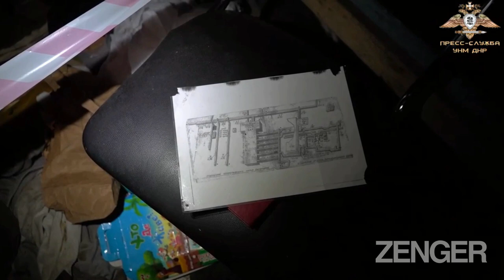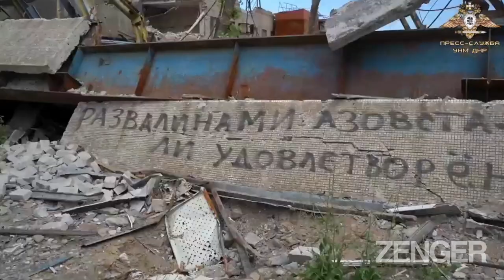Pro-Russian DPR Shows What The Azovstal Steel Works Look Like Now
The pro-Russian Donetsk People's Republic has shown what the Azovstal iron and steel works looks like now, one month after the Azov fighters entrenched there surrendered.

The so-called Donetsk People's Republic (DPR) released these images on Thursday, 16th June, marking the one-month anniversary of the surrender of the Azov Battalion fighters to Russian forces on 16th May in the final days of the Siege of Mariupol.

The images begin by showing the severely damaged facility from the outside, with concrete and bent metal debris strewn across the ground.

Buildings that appear to have been hit by missiles can be seen with their roofs ripped apart. The footage then appears to show the inside of the plant, with clothes and personal belongings left near bunkbeds by those who took shelter in its network of tunnels.

A map of the facility can be seen lying on a table near a children's book.

Soldiers can be seen checking the area, with rubble and bent metal sheets littering the outside areas, where a destroyed military vehicle can also be seen.

A final aerial view of the steelworks, a bastion of resistance against the Russian invasion, is shown before the footage ends.

The Azov Regiment, also known as the Azov Battalion, is a notorious group of soldiers who were officially incorporated into the National Guard of Ukraine in 2014, after recapturing Mariupol from pro-Russian separatists in June that year.

The Azov Regiment is said to have begun as a far-right, neo-Nazi group that started out as an urban militia and a political party. It has since expanded and, through service to Ukraine, has been incorporated into the Armed Forces. Azov, on a national level, failed in past elections to win any seats in the Ukrainian parliament via its political branch.

Azov was originally a paramilitary militia known as the "men in black". Its integration into Ukraine's National Guard and the recruitment of many soldiers who were unaffiliated politically is said to have marginalised its most extreme elements and it is now often described by Western military experts as being "anti-Russian" and "ultranationalist".

The People's Militia of the DPR issued a short statement along with the footage, claiming: "Azov's militants hid and held hostage residents of Mariupol on the territory of the Azovstal plant for more than two months and fired at the city from firing points from its territory. Now only mines and mountains of rubbish remain."

A DPR soldier also explained: "At the moment, clearing and demining is taking place on the territory of the plant by the forces of special sapper units of the Ministry of Emergency Situations of the DPR and the Ministry of Emergency Situations of the Russian Federation."

Another solider said: "At this stage, we are clearing mines, checking all the premises, underground tunnels, perimeter security.

"After the surrender of the main forces of Azov, people still sometimes came out here, they were met and sent for verification, maybe they could be civilians, and possibly military people.

"Under the onslaught of the forces of our military, in order not to suffer heavy losses, I think Azov did the right thing by surrendering."

We have not been able to independently verify these claims.

Russia invaded Ukraine on 24th February in what the Kremlin is calling a "special military operation" to "liberate the Donbass". Today marks the 113th day of the invasion.

The General Staff of the Armed Forces of Ukraine reported that between 24th February and 16th June, Russia had lost about 32,950 personnel, 1,449 tanks, 3,545 armoured fighting vehicles, 729 artillery pieces, 233 multiple launch rocket systems, 97 air defence systems, 213 warplanes, 179 helicopters, 591 tactical drones, 129 cruise missiles, 13 warships, 2,494 motor vehicles and fuel tankers, and 55 pieces of special equipment.

In related news, French President Emmanuel Macron, German Chancellor Olaf Scholz and Italian Prime Minister Mario Draghi are en route to Kyiv for talks. They are hoping to rebut what has been perceived as their lukewarm support for Ukraine.

Meanwhile, Washington has told China it risks ending up on the "wrong side of history" following Chinese President Xi Jinping's assurance to Russian President Vladimir Putin that Beijing supports Russian "sovereignty".

Thousands of civilians remain trapped in the key eastern Ukrainian city of Sievierodonetsk, where the water supply is reported to be dwindling. Hundreds of civilians are taking shelter in the bunkers beneath the city's Azot chemical plant.

Luhansk Oblast governor Serhiy Haidai said earlier this week that all three bridges into Sievierodonetsk had been destroyed, making delivering supplies and evacuating civilians impossible.

United States President Joe Biden has promised Kyiv another USD 1 billion in security assistance and weapons. And US General Mark Milley says Russia has lost around 20 to 30 per cent of its armoured force during the ongoing invasion.